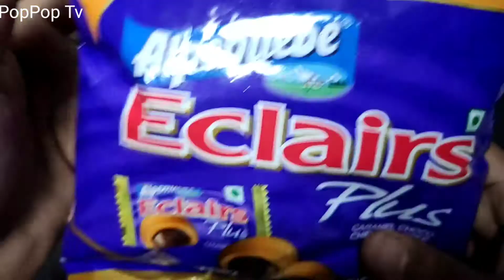Alpenliebe Eclairs Plus // Birthday pack // rich chocolate // candy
Hello guys we unboxing alpenliebe eclairs plus pouch, birthday special pack.

* Alpenliebe Eclairs Plus Pouch, Birthday Pack, 425 g, 125 pc

* Chocoliebe Eclairs Plus Jar, 721.5 g, 202 pc